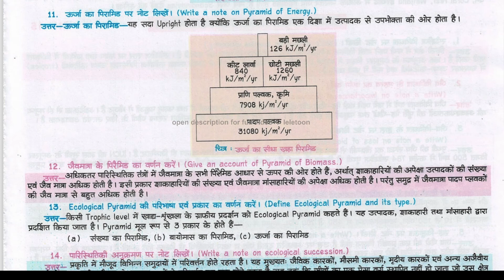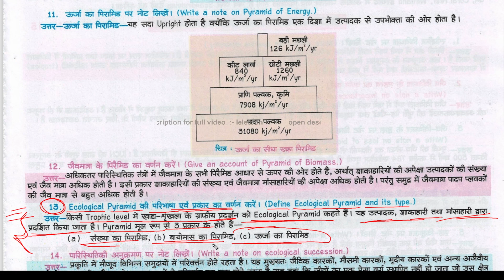Ecological pyramid की परिभाषा एवं प्रकार का वर्णन करे | Describe the definition and types of ecologi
Ecological pyramid की परिभाषा एवं प्रकार का वर्णन करे | Describe the definition and types of ecological pyramid. | aichologichal pyramid kee paribhaasha evan prakaar ka varnan karen.